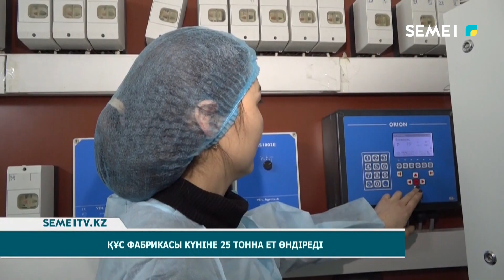Құс фабрикасы күніне 25 тонна ет өндіреді